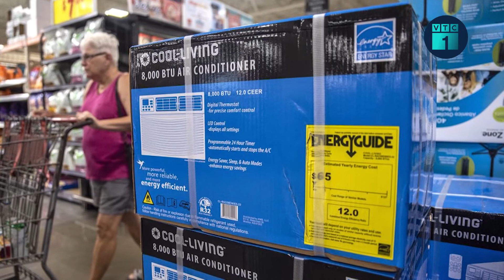Tin thế giới 24h: Mỹ lấy làm tiếc về kế hoạch rút khỏi Trạm Vũ trụ quốc tế của Nga | VTC1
VTC1 | Tin thế giới 24h: Ngay sau thông báo của Nga rằng Moscow sẽ rút khỏi Trạm Vũ trụ quốc tế (ISS) sau năm 2024, Bộ ngoại giao Mỹ đã lên tiếng lấy làm tiếc về thông tin này.